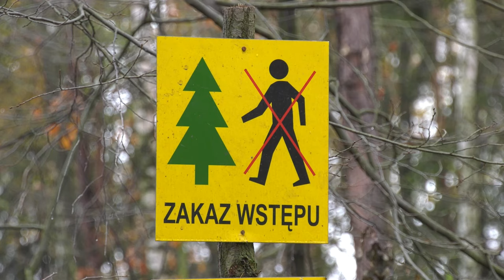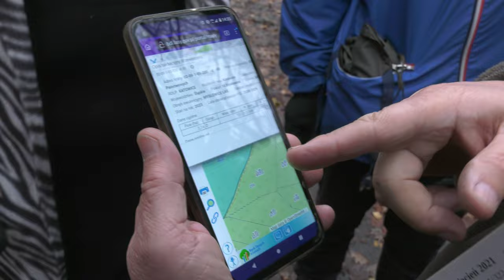Mieszkańcy Mysłowic przeciw wycince drzew 21.11.2023